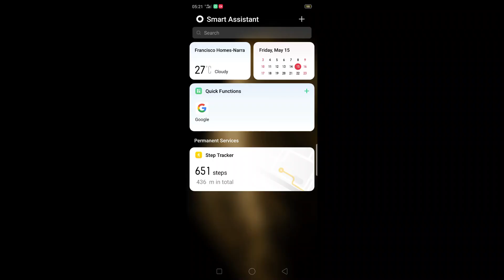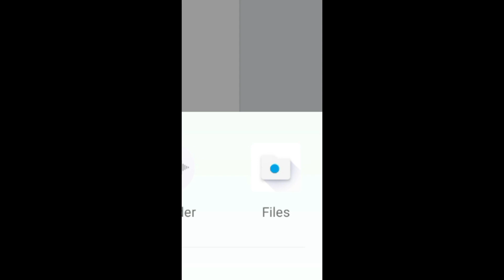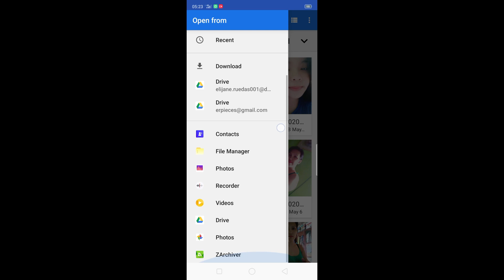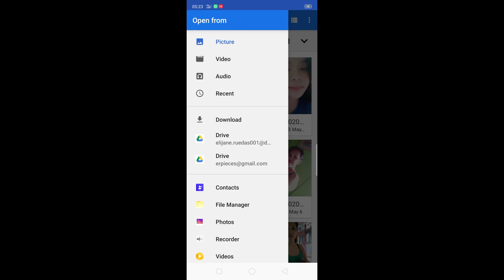HOW TO SEND FILES/DOCUMENTS ON MESSENGER USING ANDROID PHONE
send files, word, excel, pdf, using messenger on your phone.
PAANO MAGSEND NG FILES SA MESSENGER GAMIT ANG ADROID PHONE

Math tutorials ,Technology and other educational vlogs...